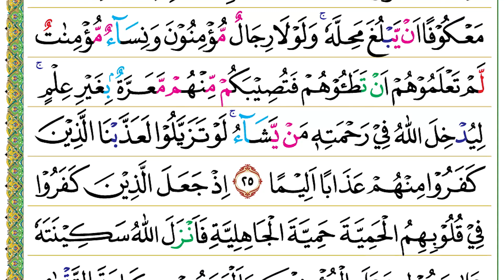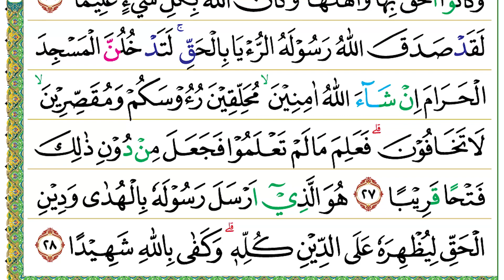Halaman 514 (Juz 26) Semaan Al Quran Al Fath Ayat 24 – 28 Syeikh Misyari Rasyid Al-’Afasi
Al Fath Ayat 24 – 28 :
وَهُوَ الَّذِيْ كَفَّ اَيْدِيَهُمْ عَنْكُمْ وَاَيْدِيَكُمْ عَنْهُمْ بِبَطْنِ مَكَّةَ مِنْۢ بَعْدِ اَنْ اَظْفَرَكُمْ عَلَيْهِمْ ۗوَكَانَ اللّٰهُ بِمَا تَعْمَلُوْنَ بَصِيْرًا
24. Wa huwal-lażī kaffa aidiyahum ‘ankum wa aidiyakum ‘anhum bibaṭni makkata mim ba‘di an aẓfarakum ‘alaihim, wa kānallāh bimā ta‘malūna baṣīrā(n).
• Dialah (Allah) yang menahan tangan (mencegah) mereka dari (upaya menganiaya) kamu dan menahan tangan (mencegah) kamu dari (upaya menganiaya) mereka di tengah (kota) Makkah setelah Dia memenangkan kamu atas mereka. Allah Maha Melihat apa yang kamu kerjakan.
هُمُ الَّذِيْنَ كَفَرُوْا وَصَدُّوْكُمْ عَنِ الْمَسْجِدِ الْحَرَامِ وَالْهَدْيَ مَعْكُوْفًا اَنْ يَّبْلُغَ مَحِلَّهٗ ۚوَلَوْلَا رِجَالٌ مُّؤْمِنُوْنَ وَنِسَاۤءٌ مُّؤْمِنٰتٌ لَّمْ تَعْلَمُوْهُمْ اَنْ تَطَـُٔوْهُمْ فَتُصِيْبَكُمْ مِّنْهُمْ مَّعَرَّةٌ ۢبِغَيْرِ عِلْمٍ ۚ لِيُدْخِلَ اللّٰهُ فِيْ رَحْمَتِهٖ مَنْ يَّشَاۤءُۚ لَوْ تَزَيَّلُوْا لَعَذَّبْنَا الَّذِيْنَ كَفَرُوْا مِنْهُمْ عَذَابًا اَلِيْمًا
25. Humul-lażīna kafarū wa ṣaddūkum ‘anil-masjidil-ḥarāmi wal-hadya ma‘kūfan ay yabluga maḥillah(ū), wa lau lā rijālum mu'minūna wa nisā'um mu'minātul lam ta‘lamūhum an taṭa'ūhum fa tuṣībakum minhum ma‘arratum bigairi ‘ilm(in), liyudkhilallāhu fī raḥmatihī may yasyā'(u), lau tazayyalū la‘ażżabnal-lażīna kafarū minhum ‘ażāban alīmā(n).
• Merekalah orang-orang yang kufur dan menghalang-halangi kamu (masuk) Masjidilharam dan (menghalangi pula) hewan-hewan kurban yang terkumpul sampai ke tempat (penyembelihan)-nya. Seandainya tidak ada beberapa orang laki-laki dan perempuan yang beriman yang tidak kamu ketahui (keberadaannya karena berbaur dengan orang-orang kafir, yaitu seandainya tidak dikhawatirkan) kamu akan membunuh mereka yang menyebabkan kamu ditimpa kesulitan tanpa kamu sadari, (maka Allah tidak akan mencegahmu untuk memerangi mereka. Itu semua) karena Allah hendak memasukkan siapa yang Dia kehendaki ke dalam rahmat-Nya. Sekiranya mereka terpisah, tentu Kami akan mengazab orang-orang yang kufur di antara mereka dengan azab yang pedih.
اِذْ جَعَلَ الَّذِيْنَ كَفَرُوْا فِيْ قُلُوْبِهِمُ الْحَمِيَّةَ حَمِيَّةَ الْجَاهِلِيَّةِ فَاَنْزَلَ اللّٰهُ سَكِيْنَتَهٗ عَلٰى رَسُوْلِهٖ وَعَلَى الْمُؤْمِنِيْنَ وَاَلْزَمَهُمْ كَلِمَةَ التَّقْوٰى وَكَانُوْٓا اَحَقَّ بِهَا وَاَهْلَهَا ۗوَكَانَ اللّٰهُ بِكُلِّ شَيْءٍ عَلِيْمًا ࣖ
26. Iż ja‘alal-lażīna kafarū fī qulūbihimul-ḥamiyyata ḥamiyyatal-jāhiliyyati fa anzalallāhu sakīnatahū ‘alā rasūlihī wa ‘alal-mu'minīna wa alzamahum kalimatat-taqwā wa kānū aḥaqqa bihā wa ahlahā, wa kānallāhu bikulli syai'in ‘alīmā(n).
• (Kami akan mengazab) orang-orang yang kufur ketika mereka menanamkan kesombongan dalam hati mereka, (yaitu) kesombongan jahiliah, lalu Allah menurunkan ketenangan kepada Rasul-Nya dan orang-orang mukmin. (Allah) menetapkan pula untuk mereka kalimat takwa. Mereka lebih berhak atas kalimat itu dan patut memilikinya. Allah Maha Mengetahui segala sesuatu.
لَقَدْ صَدَقَ اللّٰهُ رَسُوْلَهُ الرُّءْيَا بِالْحَقِّ ۚ لَتَدْخُلُنَّ الْمَسْجِدَ الْحَرَامَ اِنْ شَاۤءَ اللّٰهُ اٰمِنِيْنَۙ مُحَلِّقِيْنَ رُءُوْسَكُمْ وَمُقَصِّرِيْنَۙ لَا تَخَافُوْنَ ۗفَعَلِمَ مَا لَمْ تَعْلَمُوْا فَجَعَلَ مِنْ دُوْنِ ذٰلِكَ فَتْحًا قَرِيْبًا
27. Laqad ṣadaqallāhu rasūlahur-ru'yā bil-ḥaqq(i), latadkhulunnal-masjidal-ḥarāma in syā'allāhu āminīn(a), muḥalliqīna ru'ūsakum wa muqaṣṣirīn(a), lā takhāfūn(a), fa‘alima mā lam ta‘lamū faja‘ala min dūni żālika fatḥan qarībā(n).
• Sungguh, Allah benar-benar akan membuktikan kepada Rasul-Nya tentang kebenaran mimpinya dengan sebenar-benarnya, (yaitu) bahwa kamu pasti akan memasuki Masjidilharam, jika Allah menghendaki, dalam keadaan aman, dengan mencukur rambut kepala, dan memendekkannya, sedang kamu tidak merasa takut. Allah mengetahui apa yang tidak kamu ketahui dan sebelum itu Dia telah memberikan kemenangan yang dekat.
هُوَ الَّذِيْٓ اَرْسَلَ رَسُوْلَهٗ بِالْهُدٰى وَدِيْنِ الْحَقِّ لِيُظْهِرَهٗ عَلَى الدِّيْنِ كُلِّهٖ ۗوَكَفٰى بِاللّٰهِ شَهِيْدًا
28. Huwal-lażī arsala rasūlahū bil-hudā wa dīnil-ḥaqqi liyuẓhirahū ‘alad-dīni kullih(ī), wa kafā billāhi syahīdā(n).
• Dialah yang mengutus Rasul-Nya dengan membawa petunjuk dan agama yang benar agar Dia mengunggulkan (agama tersebut) atas semua agama. Cukuplah Allah sebagai saksi.